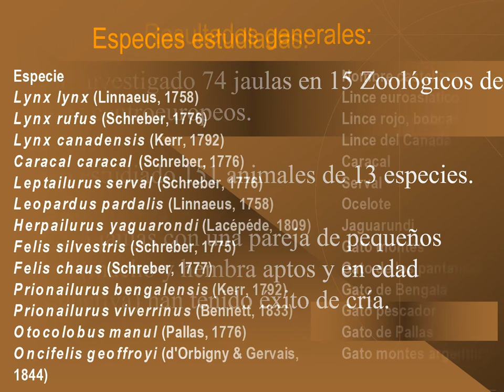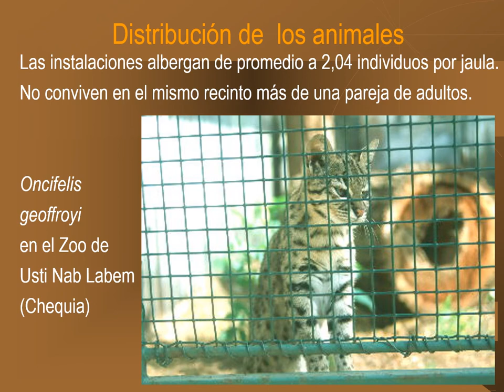Charla sobre manejo en cautividad de linces y gatos salvajes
Fernando Gallardo Cruz. Charla en el II Congreso de cuidadores de animales salvajes. AICAS. Jerez de la Frontera. Cádiz. Octubre 2005

En este estudio hemos investigado 151 linces y gatos salvajes de 13 especies*. Para ello se han recorrido 74 recintos en 15 zoológicos de 6 países centroeuropeos**. El objetivo ha sido determinar tipos de manejo comunes en cautividad por parte de distintos cuidadores. Todo ello para realizar propuestas que favorezcan la cría en cautividad del lince ibérico y el éxito en la liberaciones posteriores al medio natural.

En los centros europeos investigados se apuesta siempre que sea posible por la reproducción natural, frente a la más costosa reproducción por métodos artificiales.
Los encuentros para la cópula entre machos y hembras pueden sin embargo entrañar peligro, teniéndose constancia de ataques en algunos de dichos encuentros y llegando incluso a la muerte entre los felinos cautivos si no se han extremado la precaución y vigilancia de los mismos.

La incompatibilidad de caracteres entre los individuos a la hora de formar una pareja de reproductores es otro aspecto al que se le da bastante importancia. Se intentan distintas combinaciones entre machos y hembras hasta determinar qué animales forman una buena pareja, para posteriormente averiguar si se comportan como buenos padres y madres respectivamente.

Es posible que las señales visuales, olfativas (orina-feromonas) y auditivas de otros felinos en jaulas contiguas favorezcan el apetito sexual, y por tanto, el éxito de cría; de hecho los centros estudiados donde las jaulas de felinos están contiguas (sin separación) parecen poseer un éxito de cría ligeramente superior a los casos en los que las jaulas están separadas del orden de 25 metros o más unas de otras.

Tras el nacimiento de los cachorros, el macho permanecerá con ellos y la hembra sólo si muestra un comportamiento adecuado, de lo contrario, será necesario trasladarlo a otro recinto, que suele ser lo habitual. Es recomendable que los cachorros sean criados con la madre y todos juntos, evitando el contacto humano en todo lo posible.

Los animales han de conservar su “desconfianza o miedo” natural y espontáneo hacia el hombre, evitándose el contacto con el público si pretendemos su reintroducción en el medio natural. También se ha de establecer entre cuidador-animal una relación de equilibrio confianza-miedo. Se llega así a un punto óptimo en el cual la presencia habitual del cuidador no provoca estrés en los animales.

Respecto a la alimentación, en algunos centros europeos la presa viva no está autorizada o no se usa (emotividad del visitante, higiene, economía), siendo la presa muerta lo más habitual. Sin embargo, es lógico pensar que el aporte de presa viva hace que los cachorros sepan cazar mejor una vez liberados al haber adquirido experiencia en el reconocimiento y muerte de la presa, y desarrollar su conducta depredadora. En sueltas centroeuropeas, a veces ha habido problemas con la alimentación de linces boreales liberados (nacidos en cautividad), al no haber tenido estos animales práctica con presas vivas en su período de cautiverio.

*Lince boreal, rojo y del Canadá, caracal, serval, ocelote, jaguarundi, gato montés, de los pantanos, de Bengala, pescador, de Pallas, y gato montes argentino, junto con varios linces ibéricos del Acebuche (Doñana)

**Junto con el Zoo de Jerez, Barcelona, Acebuche-Huelva y Vallcalent-Lleida

Agradecimientos: Parte de este estudio se financió en 2003 por una beca Socrates-Erasmus. El estudio íntegro se titula: “Captive breeding´s success of small cats in Central-Europeans  Zoos, recommendations for the captive breeding program for the Iberian lynx in Spain and Portugal”.

Agradecer la colaboración de los cuidadores: Iñigo Sánchez (Jerez), Pablo Pereira (Acebuche-Doñana), Cesar Piñol (Vallcalent-Lleida), Conrad Ensenat (Barcelona), Beata Kuzniar (Cracovia-Polonia), Jan Vasak (Jihlava-Chequia), Hanna Sitek (Poznan-Polonia), Eva Gregorova (Bojnice-Eslovaquia), Tomas Kraus (Usti Nad Labem-Chequia). Y a Leticia Blanco Andrés